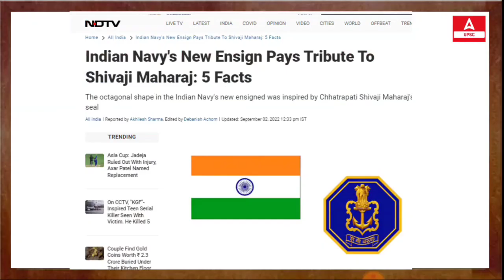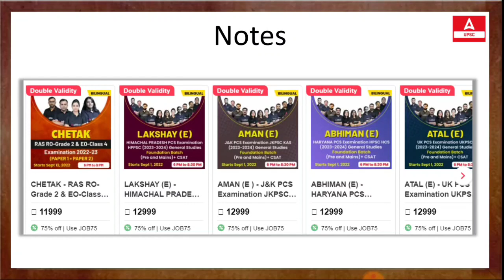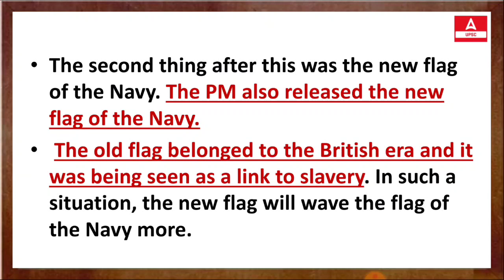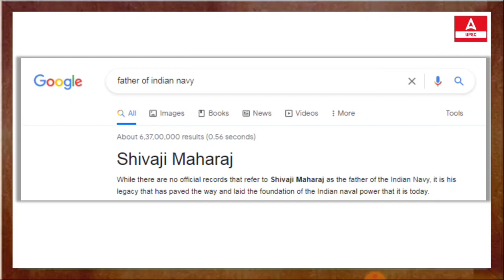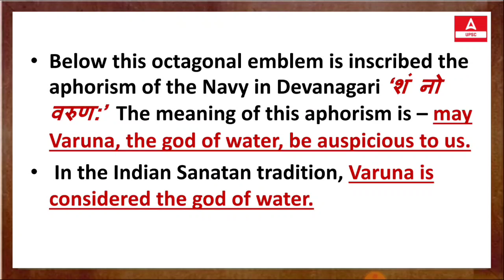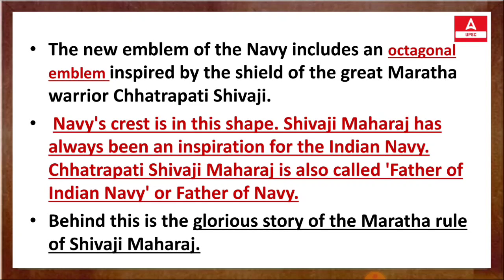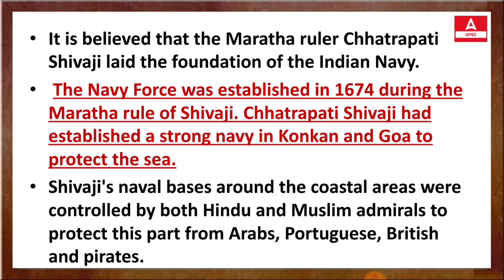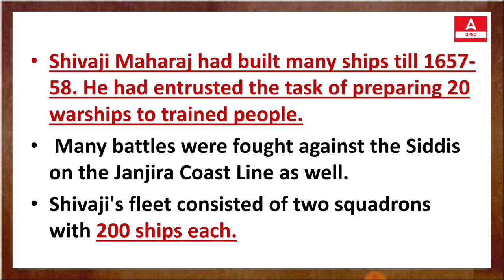PM Modi unveils Shivaji-inspired naval ensign | By Sourabh Swami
🔴OUR LATEST COURSES:
🔴UPSC Adda247 Live Classes Schedule:-
6:30AM: Daily Current Affairs
8AM: Environment & Ecology:  UPSC CSE 2023 Pre+Mains
9AM: History:  UPSC CSE 2023 Pre+Mains
11AM: Geography: UPSC CSE 2023 Pre+Mains
12PM: Polity:  UPSC CSE 2023 Pre+Mains
1PM: Economics : All State PCS
2PM: Science & Tec / Enviroment & Ecology : All State PCS
3pm: History : All State PCS
4PM: Mains Answer Writing
5PM: Polity: State ALL STATE PCS
7PM: Polity: UPSC CSE 2023-24
8PM: Geography: UPSC CSE 2023-24
10PM: History: UPSC CSE 2023-24
11PM:  Editorial : All Competitive Exams

1. Learn from the best faculties
2. In-depth analysis
3. Exam planning strategy
4. Best question solution
5. Time management